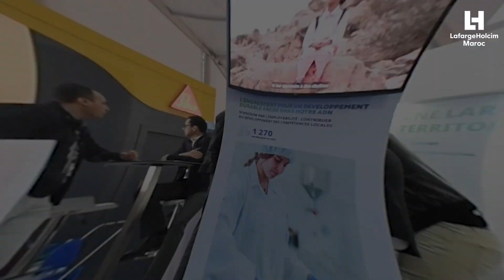LafargeHolcim Maroc participe à la 5ème édition du Salon Professionnel International BATEQUIP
Retrouvez en vidéo les témoignages de nos équipes sur notre participation à la 5ème édition du Salon Professionnel International des Métiers de la Construction et de l'Équipement Batequip, organisé du 1er au 4 mars à Agadir, sous le thème "Le BTP face aux enjeux du développement durable".

BATEQUIP a été l'occasion de débattre et d'échanger autour des thèmes de l'innovation, du développement durable et de la digitalisation dans le secteur de la construction. Un débat auquel nous avons contribué en animant une conférence sous le thème "Les nouveaux systèmes constructifs émergents & solutions LHM".